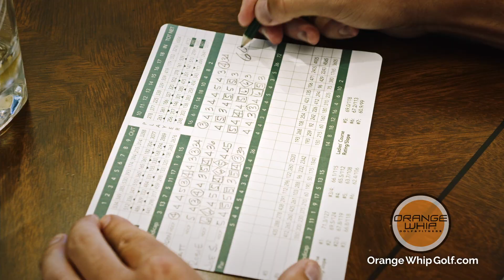GFX Revisions 4